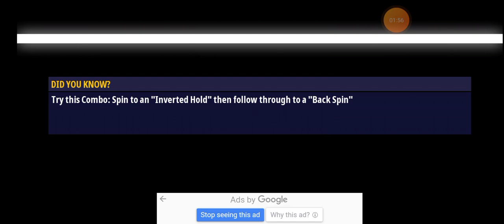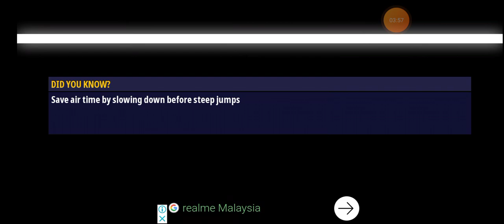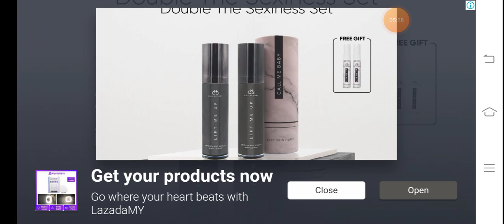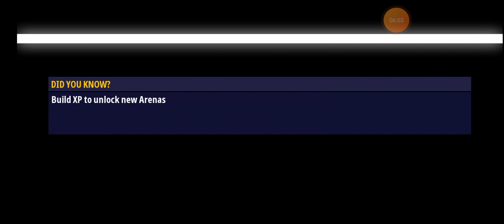android game play renegade racing part -1